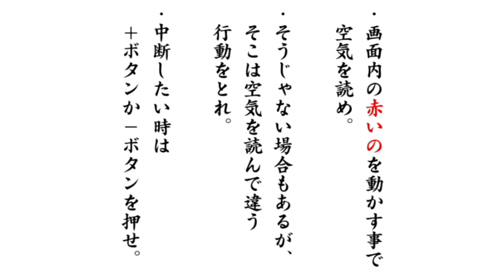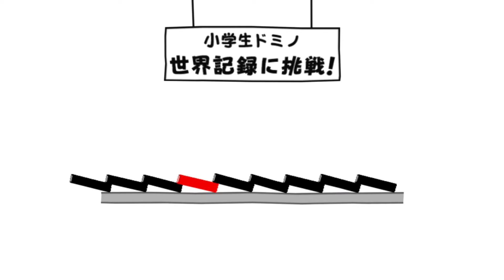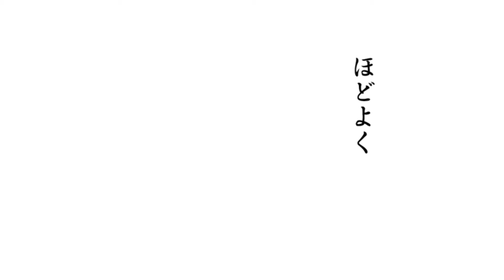KYだけどゲームだったら読んでやらぁ！！空気読み。初見プレイ実況Part1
今回から新しい実況をやります！！！！

いやぁ、これやってみたかったんですよねぇ…

3部作あるのですべて１つのリストに入れていきます！